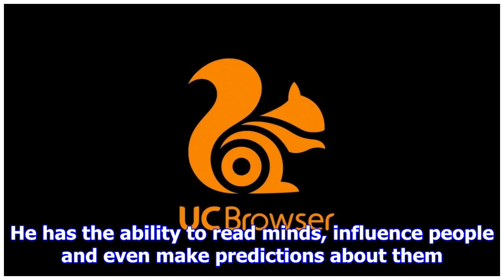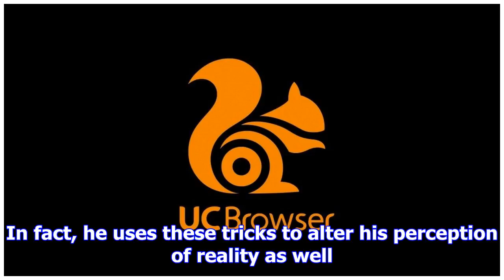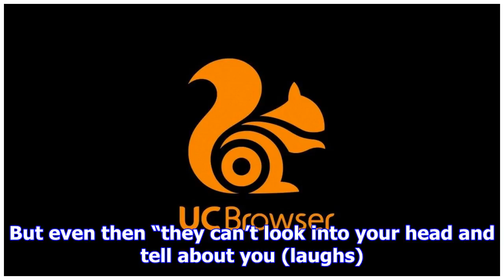A peek inside the mind of a mind reader: renowned mentalist nicolai friedrich decodes it all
Written by Sampada Sharma | New Delhi | Published: November 24, 2017 4:50 pm Nicolai Friedrich is a ...